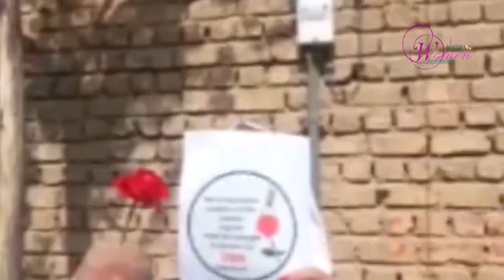Victim of 1988 Massacre: Fatemeh Pour Kashkooli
Fatemeh and Farzaneh Pour Kashkooli – Yazd
My name's Fatemeh Pour Kashkooli. I was arrested along with my sister, Farzaneh, in 1981. Both of us were executed in July 1988. My sister and I spent very difficult years in prison. I want you to be our voice.